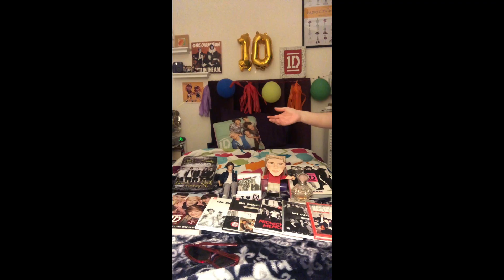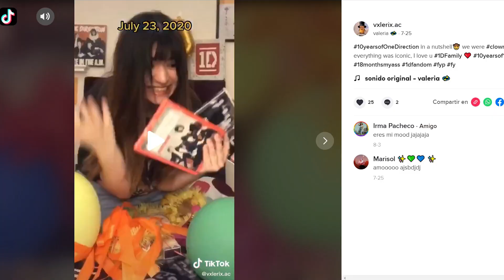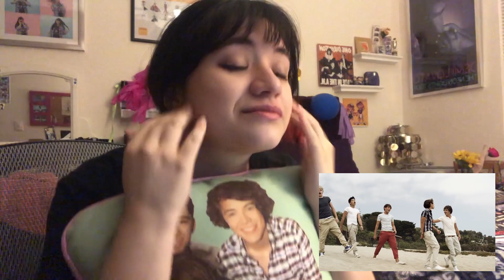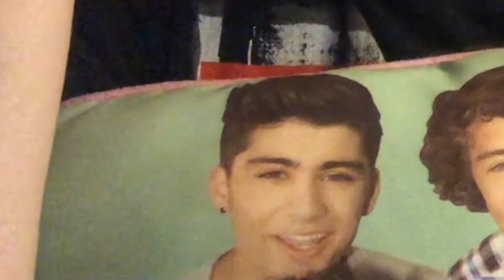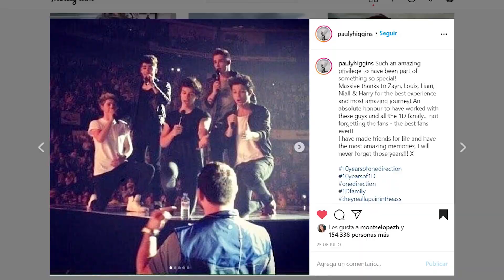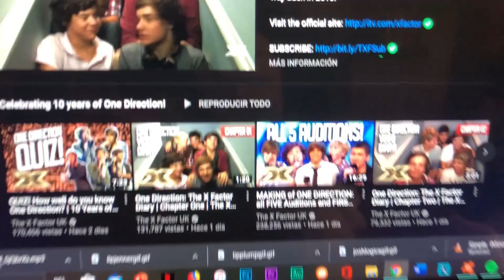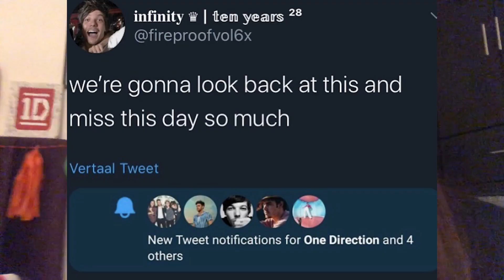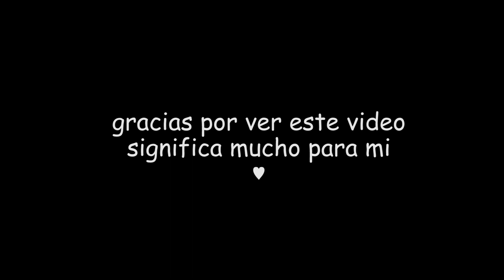el 23 de julio del 2020 nos pusimos el traje de payaso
stan reason being for clear skin.

JULIO FUE TODA UNA TRAVESIA LLENA DE ILUSIONES, SORPRESAS, LLANTO Y RISAS PARA EL FANDOM DE 1D, DEFINITIVAMENTE SERA UN DIA MEMORABLE PARA LA HISTORIA DE ONE DIRECTION, QUE DEFINITIVAMENTE AUN NO TERMINA.

-lxs tkm, Val :*